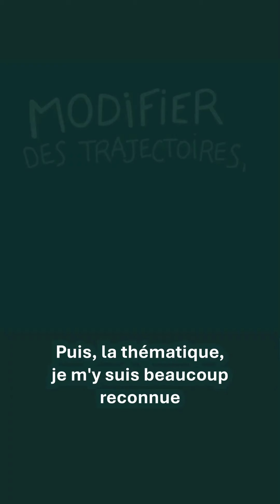Simone, l'artiste du Prix Droits et Libertés 2024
Simone se prépare à créer l’œuvre qui sera remise à l’initiative lauréate du Prix Droits et Libertés 2024. Le PDL2024 cherche cette année à mettre en lumière des initiatives qui outillent ou accompagnent les jeunes dans leur parcours vers la vie adulte.